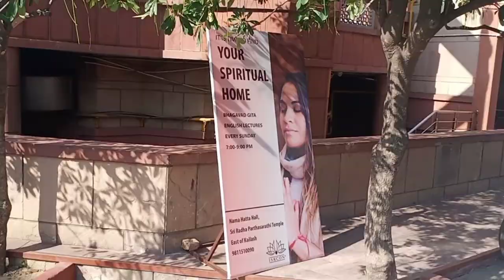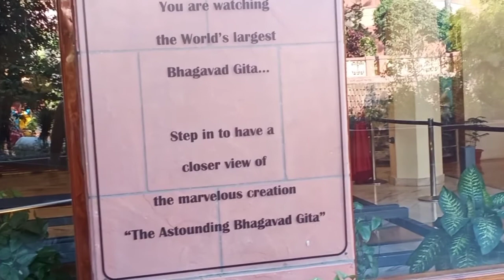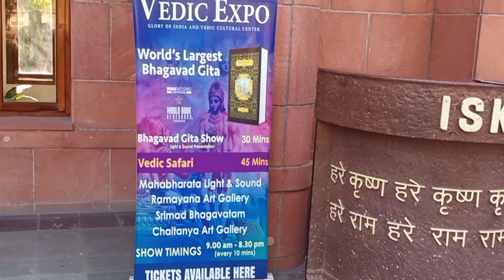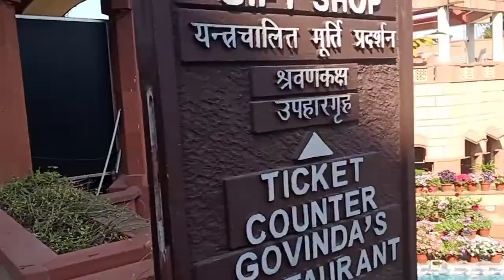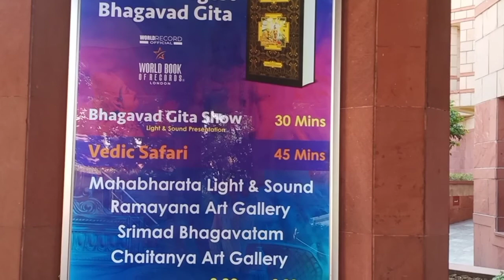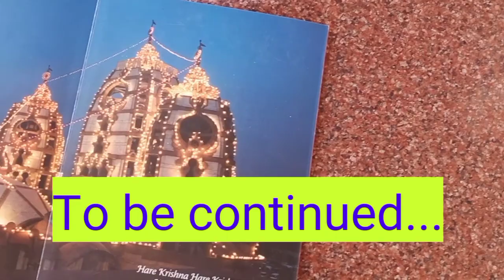Iskon Temple, Delhi. Part-1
दिल्ली का इस्कॉन मंदिर।